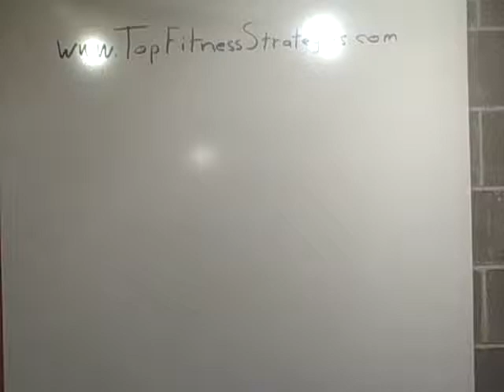Top Fitness Strategies: Thank You